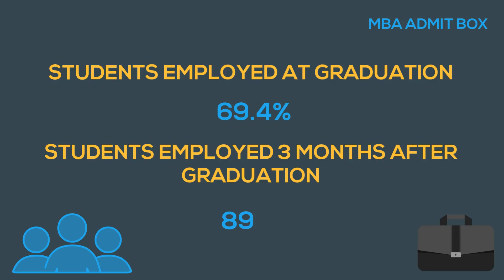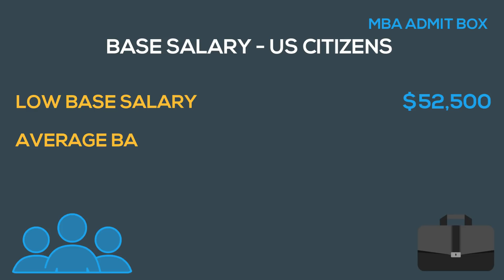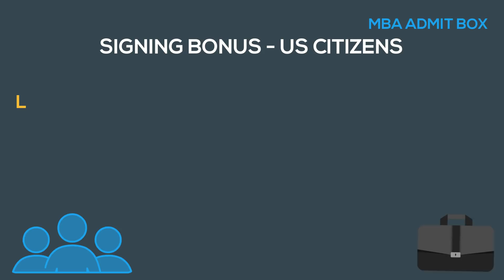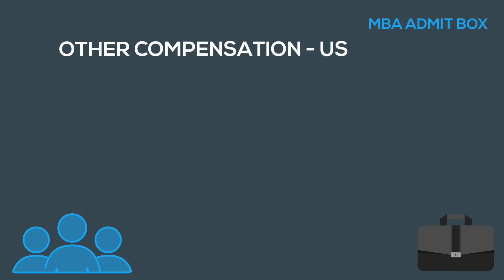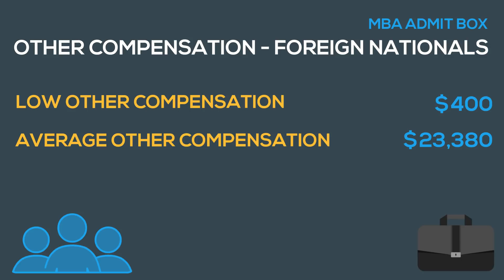BSG - WEATHERHEAD SCHOOL OF MANAGEMENT | PLACEMENT STATISTICS 2018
Selecting the right Business school is no easy task. There are multiple parameters that one must consider before making a decision. Collating information from different places and then reflecting on them to identify the best match is tedious and time-consuming.
The B-School Guide is here to aid you in this decision-making process as it is a one-stop destination for your business school-related research.
You can access essential information about various B-schools and their rankings, admission requirements, student profiles, placement statistics and much more with this easy-to-navigate application.
Download the ANDROID APP - The B-School Guide
Use the WEB-APP – The B-School Guide
This video contains information on the employment reports/placement statistics showcasing the career trends, hiring trends, and salaries of the recent graduates. The information contained here is for the Full-Time MBA Program batch that graduated in 2017.
This video is part of the BSG series from MBA ADMIT BOX.
The BSG (B-SCHOOL GUIDE) has been created with the sole intention of passing on information about B-Schools and their Universities. This information includes, but is not limited to,
• University & B-School Overview,
• Eligibility Criteria,
• Tests Accepted (GMAT, GRE, IELTS, TOEFL, CAT, etc.)
• Present and Past Class Profile (Class Intake, Work Experience, Academics, and Geographic),
• Placement Statistics
• Career Growth
This information would aid MBA aspirants in the decision-making process while selecting the right B-school.